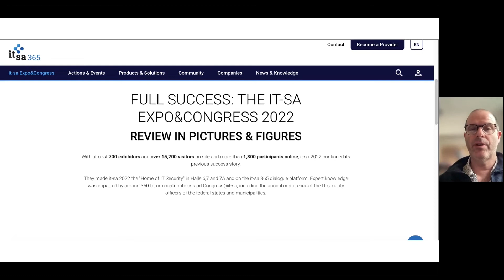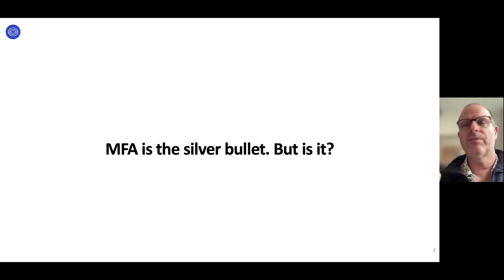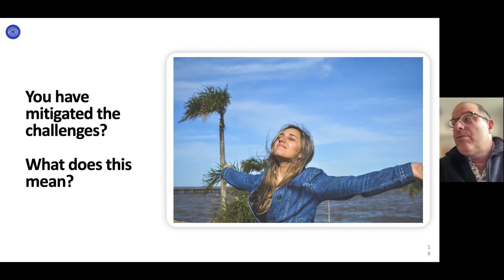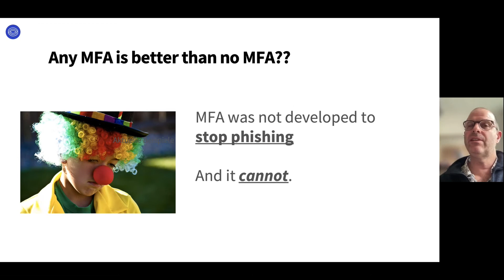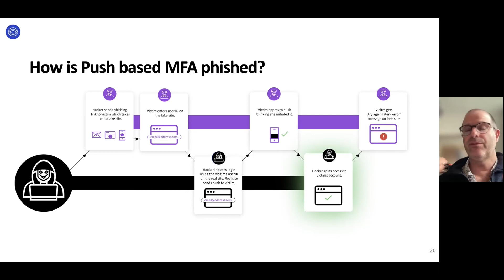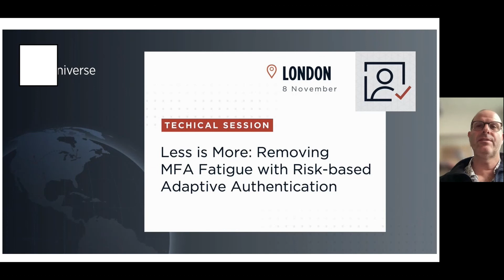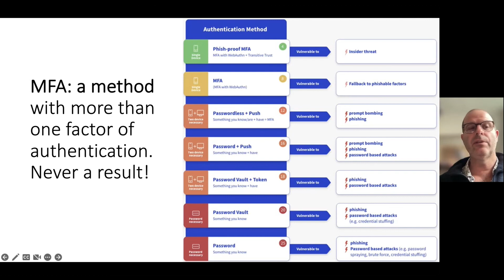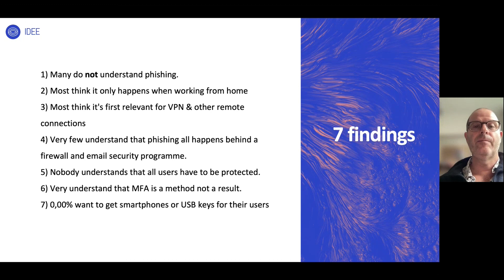IT-SA Recap: Why MFA cannot protect your business against phishing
Multifactor authentication (MFA) is the silver bullet. Or is it?

Deploying MFA is challenging. The main challenges are time, the need for a second device and legacy systems.

Many businesses believe that any MFA is better than no MFA. Many businesses believe they are covered as soon as they deploy any kind of MFA... In Alex Christophe's recent presentation at It-sa in Germany 2022, he talks about how MFA was not developed to prevent phishing and why and how it cannot.

So what's the answer?